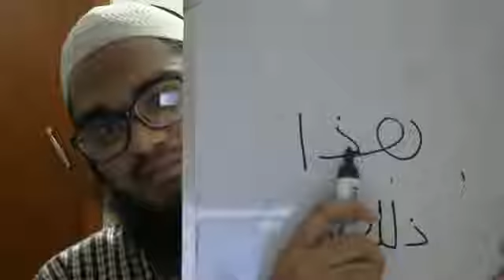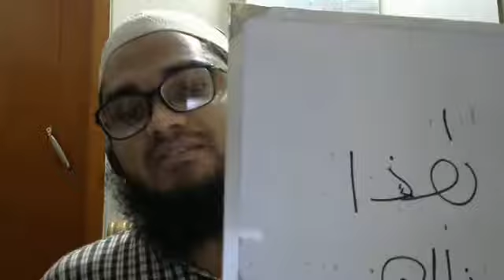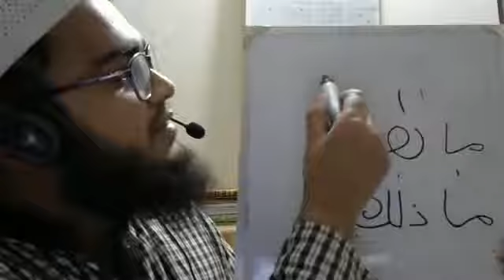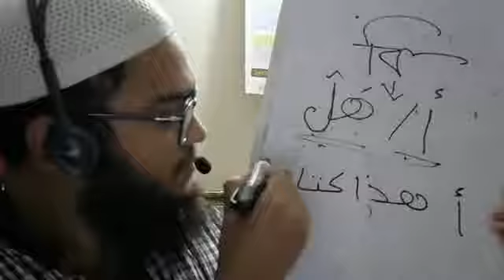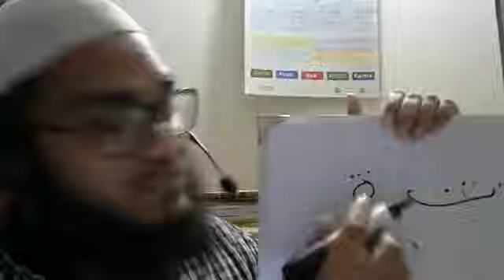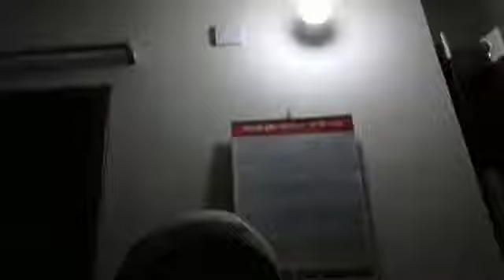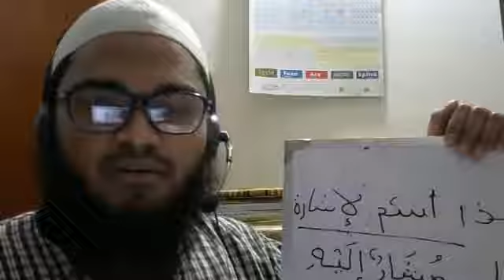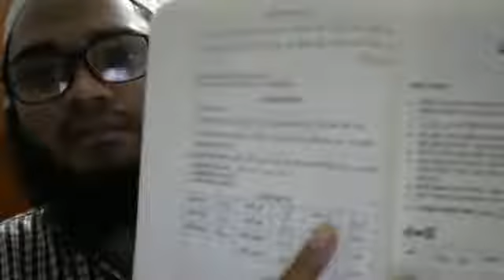দর্স ৬ | আরবি কোর্স | শায়খ মনজুরুল করিম